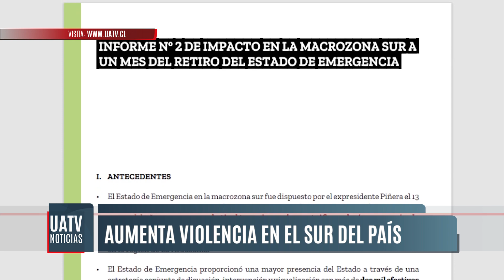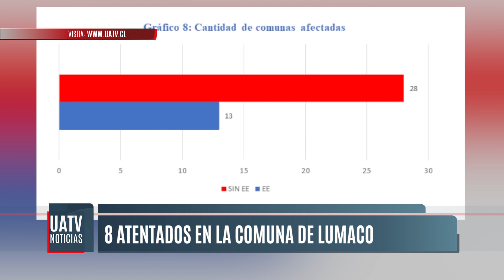Violencia en la Macrozona Sur habría aumentado un 169% tras el término del Estado de Emergencia